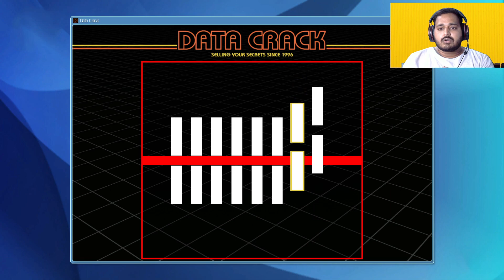BIGGEST BANK ROBBERY | GTA V GAMEPLAY | #2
IF YOU ARE READING THIS, THEN HAVE A NICE DAY :)